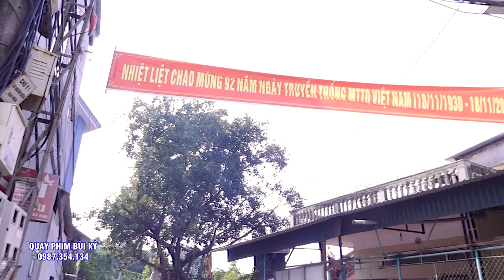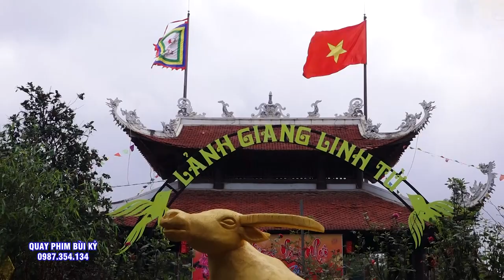Không Thể Khác Được Vẫn Phải LÀ Cung Văn Hoàng Tử Ếch (Tùng Lâm ) - Cậu Kỳ Loan Giá Hầu Thánh